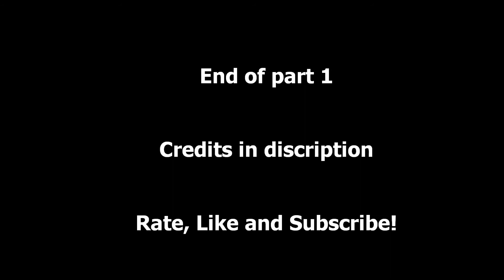Tesco vs Waitrose Full Uncensored Edtion (part 1)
This is the full match between Tesco and Waitrose spread out in who knows how many parts. These parts will be fully uncut, containing strong language and subtitles! Names are given to those I can recognise so I apologise to the majority of Team Waitrose and some of my colleagues.

Enjoy the show and expect more uploads!